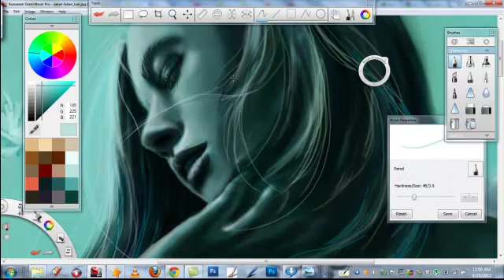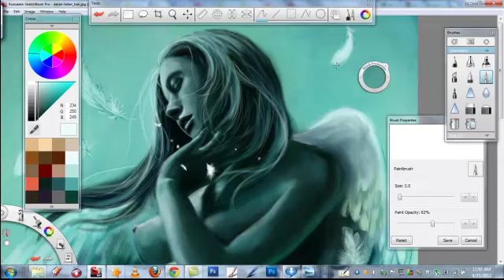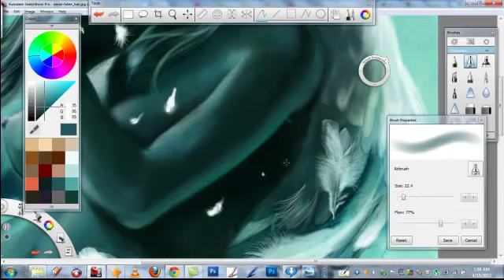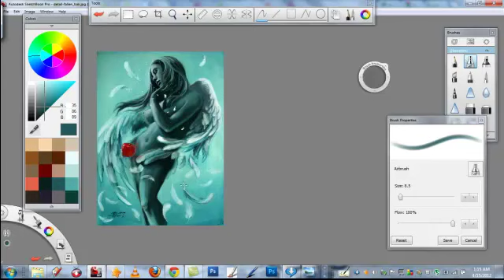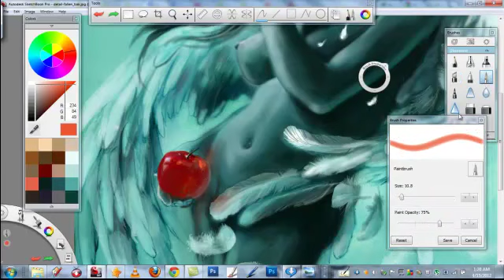Digital Painting Demo: Fallen Angel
it sucks to be recording a digital painting when the pc Crashes!!! i feel like killing some Zombies right now!

Wacom Intous4 and Autocad SBP...my 3rd time using Sketchbook pro ... im starting to get the hang of it since its less complicated.

any how you can check out my Facebook page to see the steps and the Transition